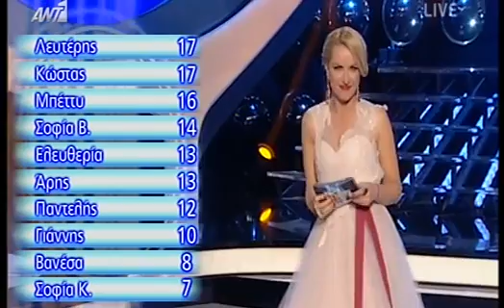Gossip-tv.gr Ο νικητής του δευτερου live του YFSF